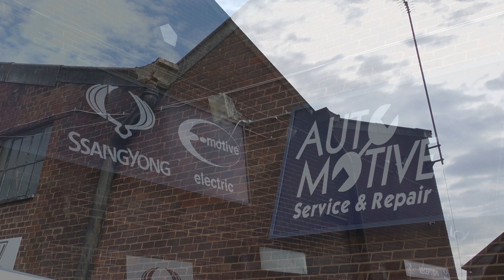Auto Motive Service & Repair | Kings Langley Hertfordshire | Feature No.71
Auto Motive Service & Repair

4 Railway Terrace
Kings Langley
Hertfordshire
WD4 8JE